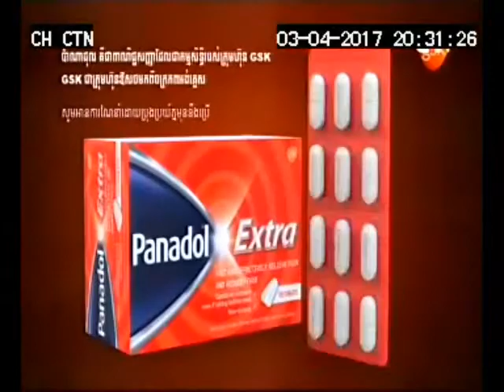Panadol Extra Tie 15sec 03 04 17 Khmer Drama CTN2